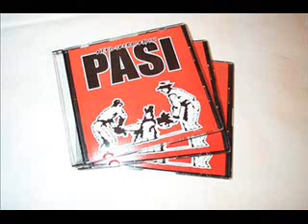Pasi - Lojalan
Vraćam se sa probe...umoran i jadan;
sve je drugačije osim što sam gladan.
svađamo se dnevno barem 200 puta
biti će mi bolje nakon 3 kile pršuta.
Doma me čeka pravo ratno stanje:
za ručak ko i obično neko golo sranje
a ja bi jeo biftek,ili kobasice
nakon čega idu barem 2-3 pice.
Ostao sam lojalan,masan i vječno gladan!
U mome životu jedno je jasno:
jedem sve i svašta ali ponajviše masno.
Dijetetski proizvodi meni su bezveze
jebeš hranu ako nemaš kantu majoneze!
Cura me tjera da malo smršavim
a ja za inat kotlete napravim.
Udruge debelih postao sam član,
zauvijek ću im ostati lojalan!